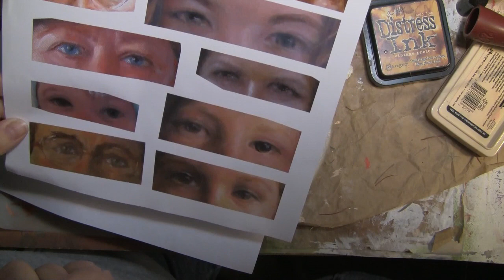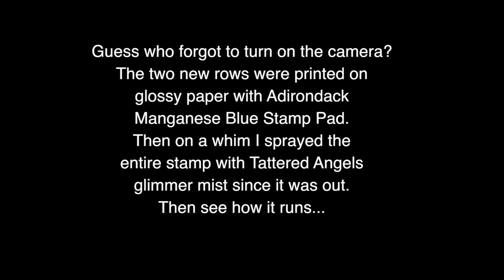Rubber Pack Rows #4 and 5 Part 3 of 3